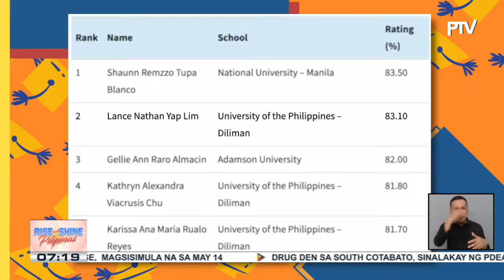2-time board topnotcher Ar. Lance Nathan Lim, UAP, RMP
2-time board topnotcher Ar. Lance Nathan Lim, UAP, RMP